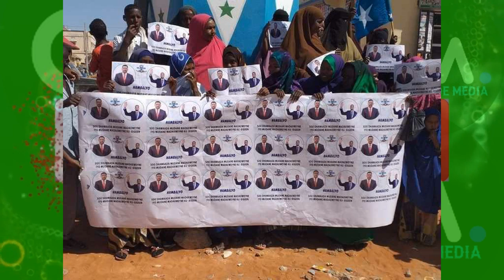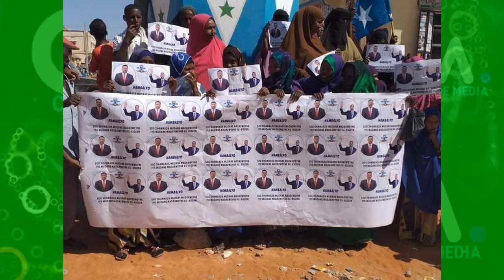DEG DEG XASAN & SHARIF U HANJABAY N&N QOOR QOOR MA SHAQEYN DONO DORASHO QAYANO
DEG DEG XASAN & SHARIF U HANJABAY N&N QOOR QOOR MA SHAQEYN DONO DORASHO QAYANO AH AYA KA DHACDAY GALMUDUG